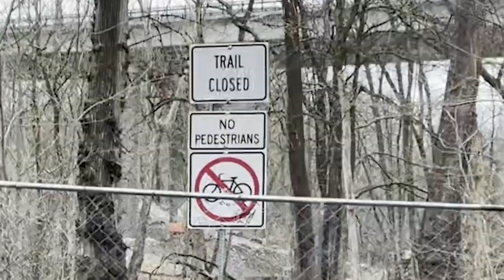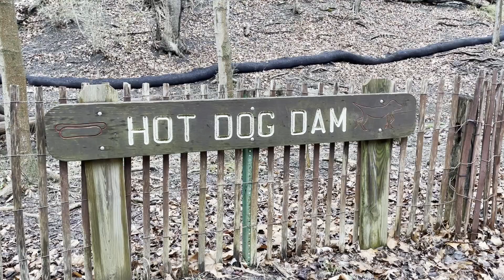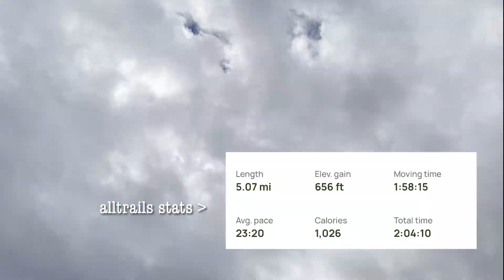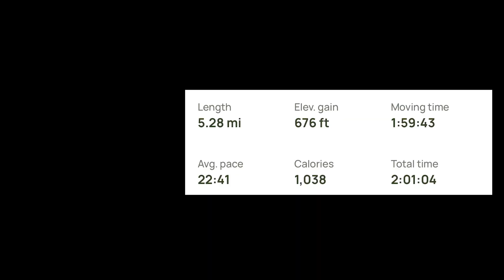Chatty hiking vlog | Hiking solo, running update, meandering on the Rachel Carson Trail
Talking to my phone during two weekend 5-mile hikes. Just chatting!